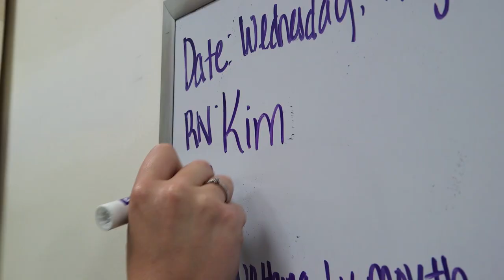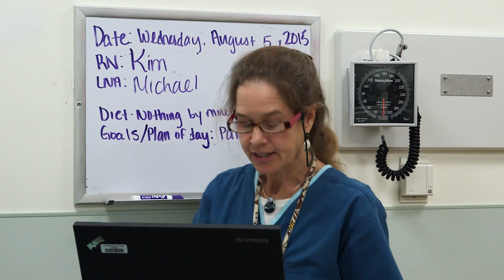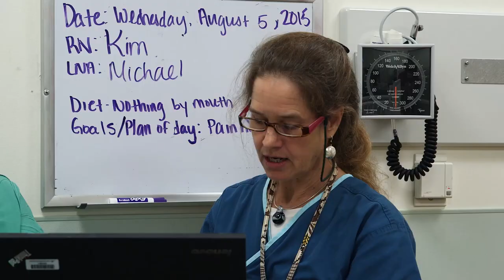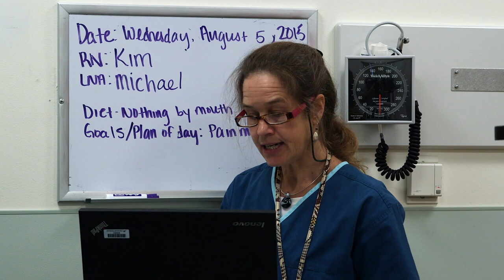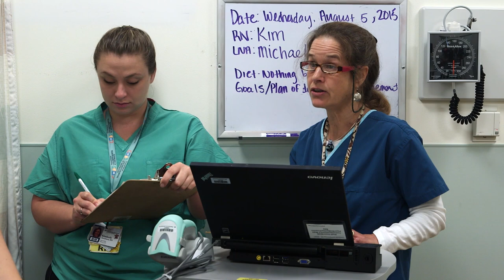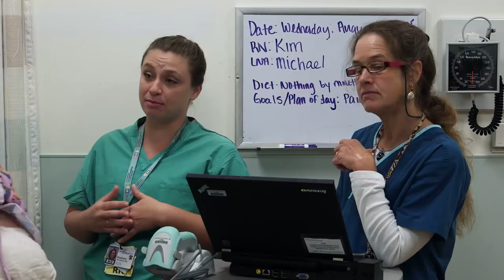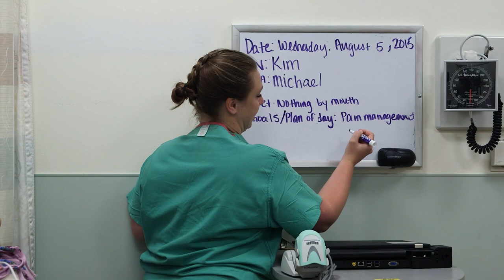Nurse Knowledge Exchange: Pediatric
Nurse Knowledge Exchange, also known as change of shift report, is a real time exchange of information that promotes accountability and teamwork between nurses. It is also an opportunity to involve the patient and family in the patient’s plan of care. This example takes place in the pediatric environment.